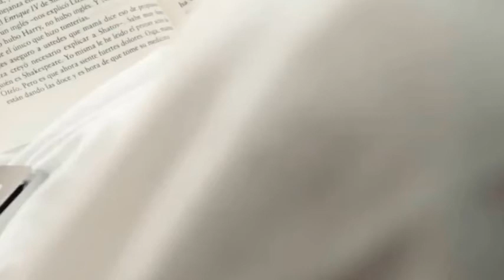CHICO MINEIRO - OLIVEIRA NETO EM CAMPOS DO JORDÃO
Show de encerramento   da II Jornada Literária Pedro Paulo Filho de Campos do Jordão 2017.
Participação especial de Luís Carlos de Mira